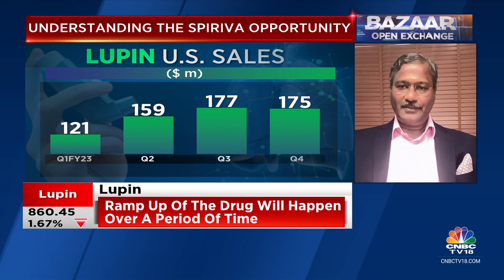Will Be Able To Launch Spiriva Generic In Q2FY24: Lupin Exclusive | CNBC TV18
Lupin gets U.S. FDA nod for asthma drug gSpiriva, confirming CNBC-TV18 news break. Company will be able to launch Spiriva Generic in Q2FY24 says ED, Ramesh Swaminathan.

n18oc_business